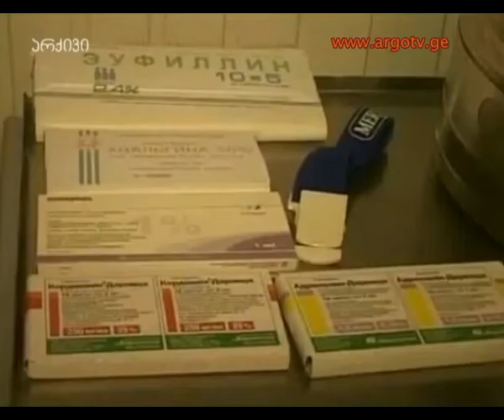speqtri 04 11 2013